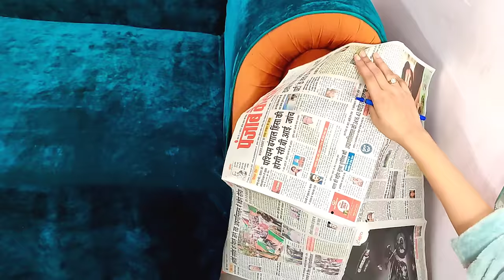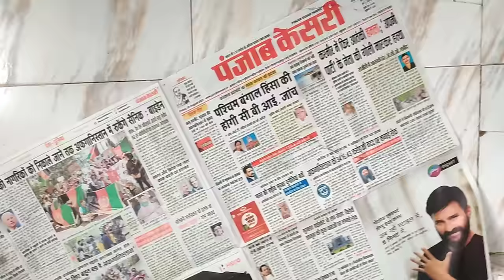घर पर सोफा कवर (Sofa Cover) कैसे बनाएं? Make full sofa cover at home, Elastic cover, cut & stitch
हेलो दोस्तों,
आज की वीडियो में आप फुल सोफा कवर( sofa cover) बनाना सीखेंगे, आपके सोफे की जो भी शेप हो इस तरीके से आप अपने सोफे के लिए कवर बना सकते हैं और इस कवर के साथ आपका सोफा बिल्कुल ही नया लगेगा. इसको हमने लास्टिक के साथ बना करके तैयार किया है जिससे कि बहुत ही अच्छा फिट आ जाएगा